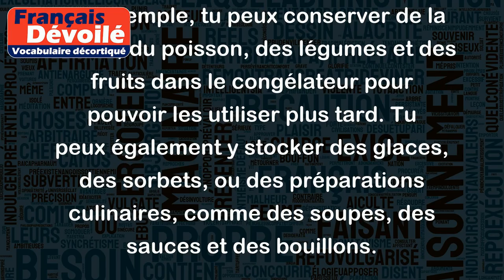Congélateur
Le "Congélateur" est un appareil électroménager qui permet de conserver les aliments à une température très basse, généralement inférieure à -18 °C, afin de les préserver de la détérioration et de prolonger leur durée de vie.
Par exemple, tu peux conserver de la viande, du poisson, des légumes et des fruits dans le congélateur pour pouvoir les utiliser plus tard. Tu peux également y stocker des glaces, des sorbets, ou des préparations culinaires, comme des soupes, des sauces et des bouillons.
Le congélateur peut être un appareil électroménager indépendant ou il peut être intégré avec un réfrigérateur, dans un modèle appelé "réfrigérateur-congélateur".
Note importante : il est important de respecter les dates de péremption des aliments pour ne pas risquer une intoxication alimentaire, même s’ils ont été conservés au congélateur.